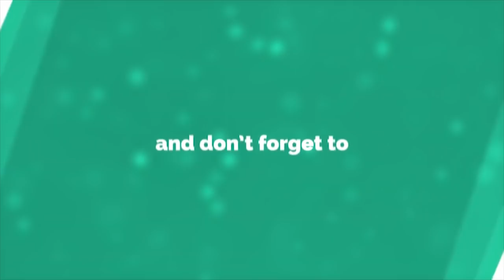రెండవ ఫోన్ సంభాషణ||SHIVA SHAKTHI||Nationalist Hub||Radha Manohar Das||Dharmamargam ధర్మమార్గం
Counter To #@Dharmamargam ధర్మమార్గం

Date 4-6-21 2nd conversation

రెండవ ఫోన్ సంభాషణ||SHIVA SHAKTHI||Nationalist Hub||Radha Manohar Das||Dharmamargam ధర్మమార్గం  by CH SAMBASIVA RAO

Rendava phone sambashana||2nd phone conversation ||SHIVA SHAKTHI||Nationalist Hub||Radha Manohar Das||Dharmamargam ధర్మమార్గం by CH SAMBASIVA RAO

52. Certain acts not to be infringement of copyright.— (1) The following acts shall not constitute an infringement of copyright, namely,— 4[(a) a fair dealing with any work, not being a computer programme, for the purposes of—

As per this criticism or review, whether of that work or of any other work; will not be considered infringement of copy right. Most of the work in this channel namely ch sambasivarao are works of criticism or review.